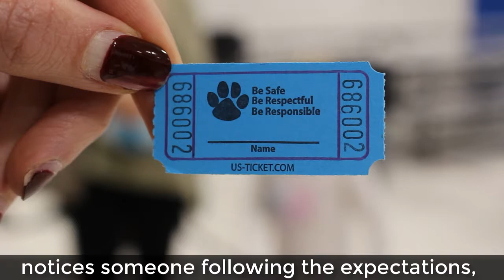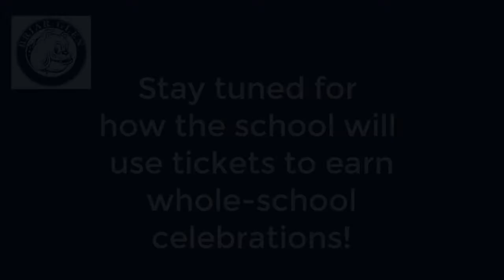Briar Glen Elementary expectations and Pawsitive Paws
Briar Glen SEL student ambassadors Eric, Nya, Kyra, Oskar, and Eti explain the school's behavior expectations and Pawsitive Paws system.

Community Consolidated School District 89 serves nearly 2,300 preschool through middle school students from Glen Ellyn, Lombard, and Wheaton, Illinois. Dr. Emily K. Tammaru is the Superintendent for the District, which includes four elementary schools and one middle school.